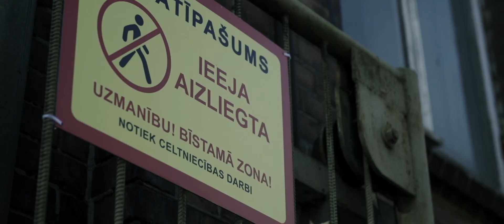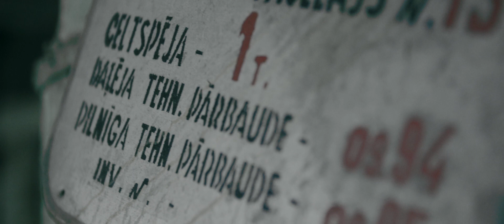BLACK DIAMOND (MITSUBISHI ECLIPSE GSX)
Short film about legendary car ''BLACK DIAMOND''  or Mitsubishi eclipse gsx

Directed by Roberts Vitols
Produced by ROBYWORKS.com